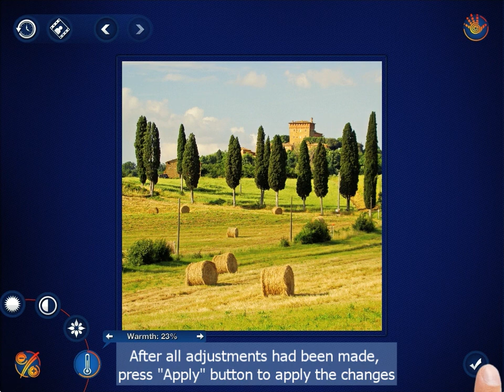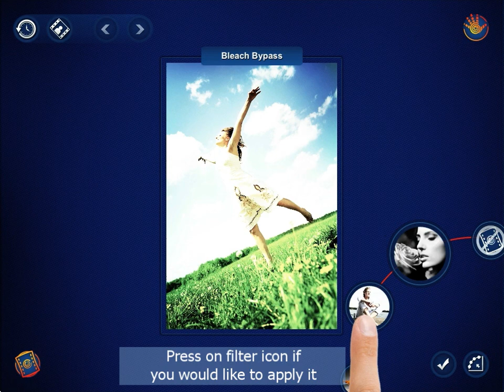Handy Photo 1.0 video tutorial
Handy Photo is innovative photo editing app packed with the whole set of handy tools. It has everything you need in the way you want. With innovative photo uncropping, retouching, photo adjustments  and awesome set of popular photo filters you'll believe that photo editing was meant to be easy.